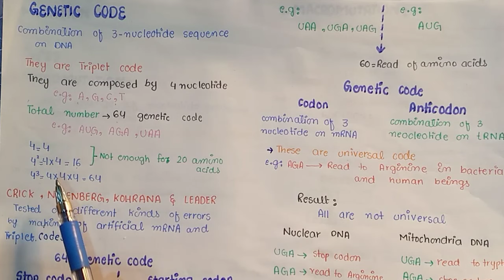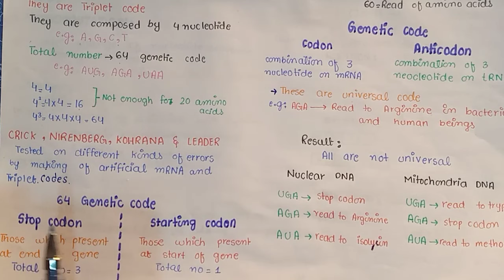Genetic Code Fully Explained | Codon | Class 12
In This Video Lecture You Will Learn Basic Concept Of Genetic Code
Genetic code is a combination of 3 nucleotides, which specify a particular amino acid.
as nonsense codons. These codons are usually present at the end of the gene and
occur in proteins. With four DNA nucleotides (G,C, T and A ) only 42 or 16, diferent pairs
43 or 64 diferent combinations of three, more than enough to code for the 20 amino
punctuation between the three nucleotide units.
using them to synthesize a protein or aminoacyl-tRNA complexes in cell free systems. ‘
of nucleotides could be formed. However, these same nucleotides can be arranged in
hence are also called stop codons. Every gene starts with initiation codon AUG, which
acids. The genetic code is a triplet code and the reading occurs continuously without
three codons UAA, UAG and UGA do not code for any amino acid and hence are known
Khorana tested all the 64 codons by making artiicial mRNAs and triplet codons and
There are three nucleotides in .a codon, because a two nucleotide codon would not
yield enough combinations to code for the 20 diferent amino acids that commonly
 After Crick’s initial experiments, Marshall Nirenberg, Philip Leader and Har Gobind
 The full genetic code was determinal during m id 60s. Out of 64 codons,
encodes the amino acid methionine.

The genetic code is universal. It is the same in almost all the organisms. For example AGA
not that universal. For example UGA codon is normally a stop codon but, in mitochondria
has been studied. Because of the universality of codon, the genes can be transferred
and AG A and AGG for termination of protein synthesis is instead of arginine. Thus it
from one organism to another and be successfully transcribed and translated in their
speciies arginine in bacteria, in humans and all other organisms whose genetic code
it reads as tryptophan. Likewise AUA was read as methionine instead of isoleucine
new host.
The study of genetic code of mitochondrial DNA however, showed that genetic code is
appearsthatgenetic code is not quite universal.

Social Link.